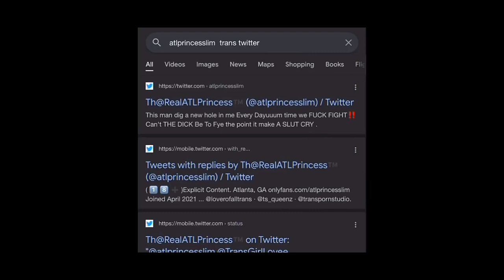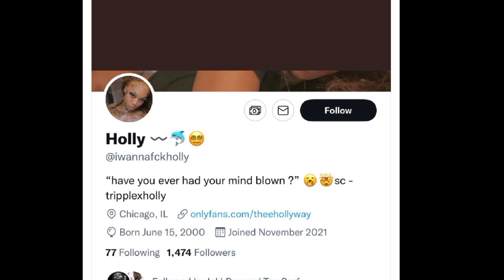🏝️ AYE VERB 🏝️ EXPOSES TSU SURF AGAIN WITH 2 TRANNY ACCOUNTS HE IS FOLLOWING 😲😳